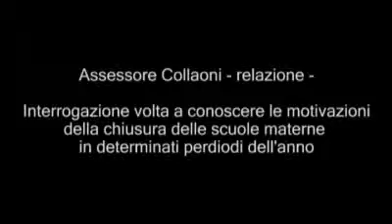Consiglio Comunale 03/03/08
Dichiarazione di soddisfazione del proponente Santina Zannier in merito all`interrogazione 15/08 volta a conoscere le motivazioni della chiusura delle scuole materne in determinati periodi dell`anno.